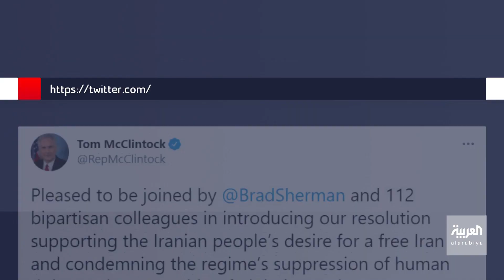نواب أميركيون يطالبون بايدن بالتصدي لإرهاب إيران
بعد إدانة أسدي.. نواب أميركيون يطالبون بايدن بإيقاف إرهاب الدولة الذي تمارسه إيران ودعم أوروبا لمواجهة ممارساتها الشريرة